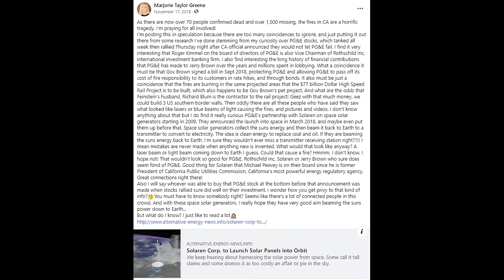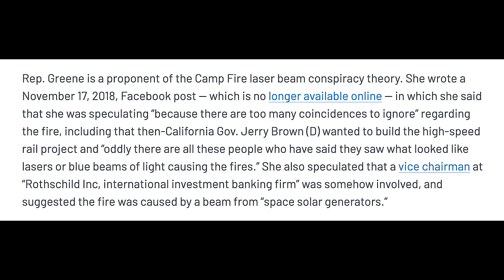Marjorie Taylor Greene LOSES IT after being humiliated foreign reporter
NEW: Marjorie Taylor Greene SNAPS in clash with foreign reporter

To call for TERM LIMITS for Supreme Court justices, sign